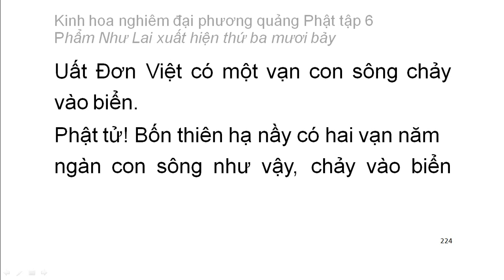Tập 6: Kinh hoa nghiêm: Phẩm Như Lai xuất hiện thứ 37 - chữ to dễ xem rất hay (15)